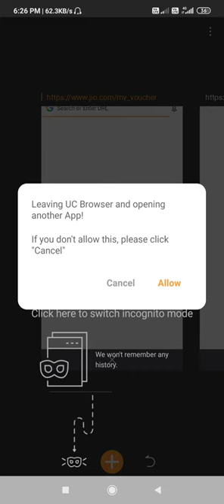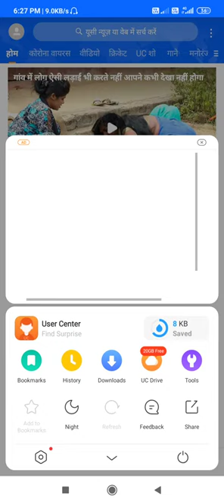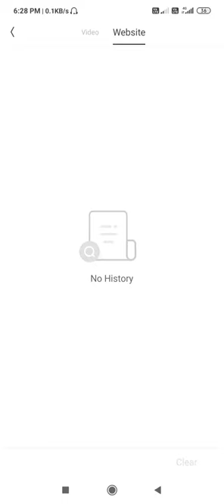UC Browser Ki History Kaise Delete Kare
Fir se aapka swagat hai hmare chennal APPBAZAAR me is video me aapko yeh btaunga uc browser ki history kaise delete kare ur aap ko yeh bhi btaunga uc browser ki history kaise check kare ur aap ko yeh bhi btaunga uc browser ki history kaise dekhe ur aap ko yeh bhi btaunga uc browser ki history kaise delete karte hain ur aap ko yeh bhi btaunga uc browser ki history kaise nikale ur aap ko yeh bhi btaunga uc browser ki history to dosto video ko Suru se last tak dekhiyega aur mujhe puri ummed hai aapko hmara yeh video psand ayega

Hi Guys My Self " Kundan kumar " and You'r Watching " APP BAZAAR " YouTube Channel in this Channel you will learn about Life Technology, Internet, Social Media, Mobile Application, Software, Gadgets Review, Unboxing and much more...